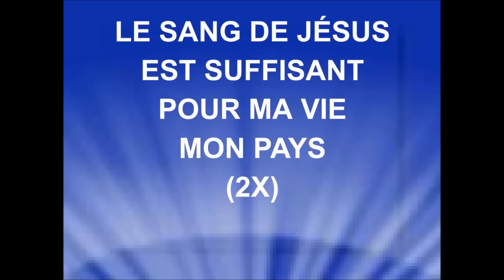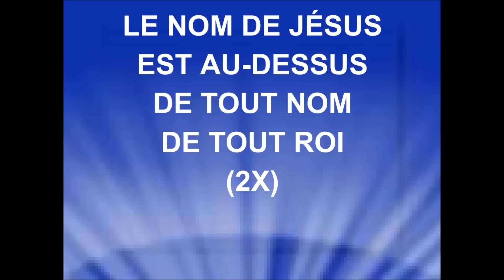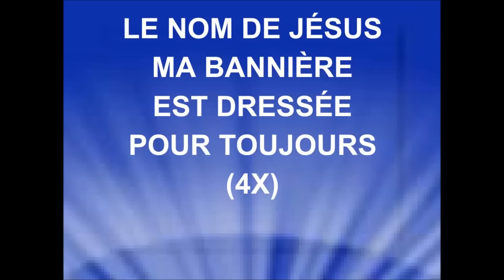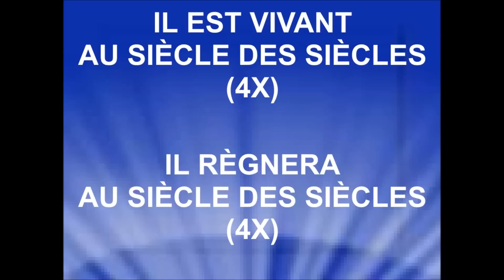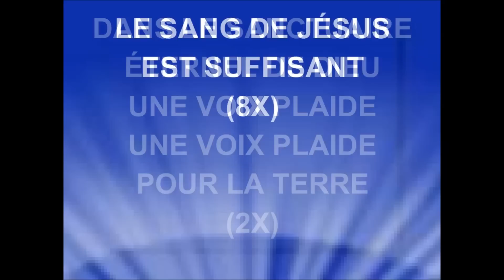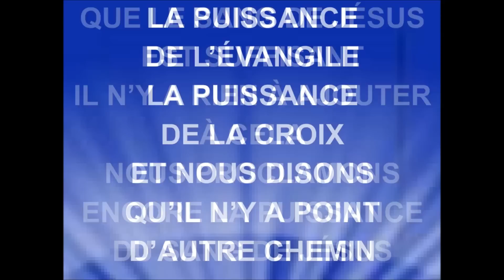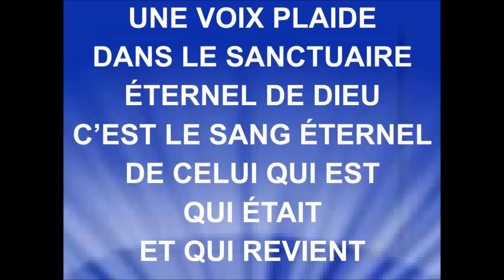LE SANG DE JÉSUS - Fabienne Pons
FABIENNE PONDS
LTC